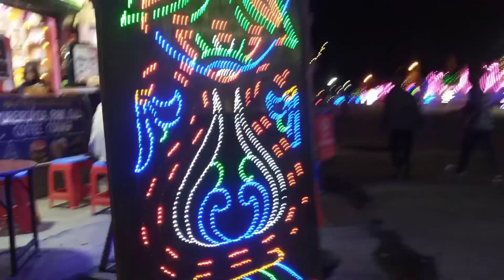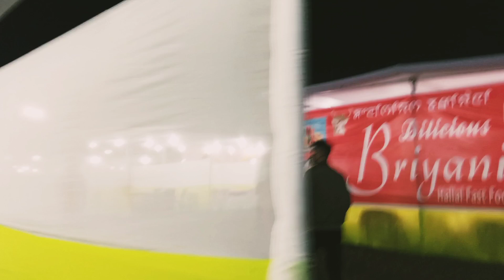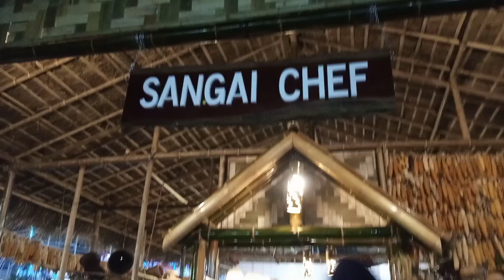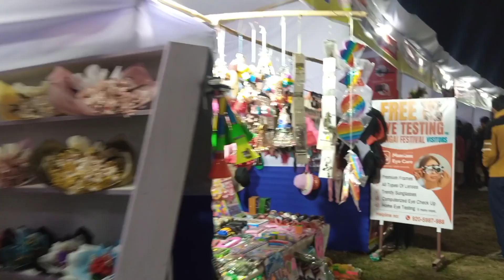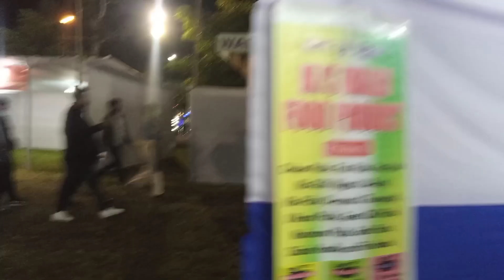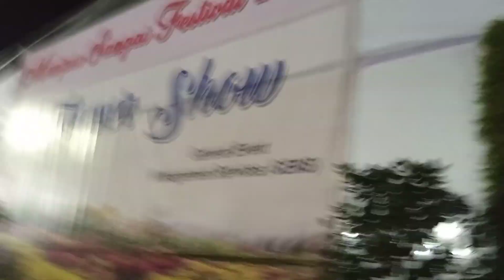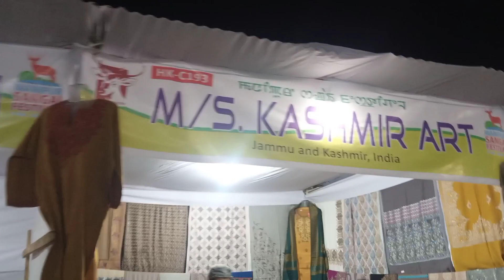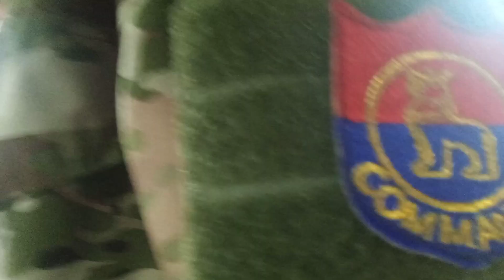DAY 1 MANIPUR SANGAI FESTIVAL 2022 /(festival of oneness 21st - 30th NOVEMBER